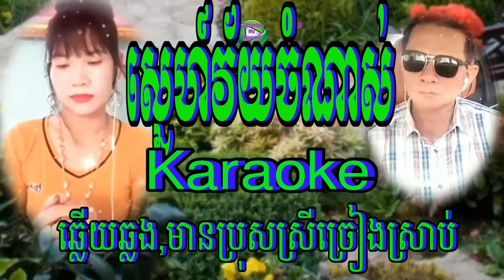ស្នេហ៍វ័យចំណាស់ Karaoke ឆ្លងឆ្លើយ មានប្រុសស្រីច្រៀងស្រាប់